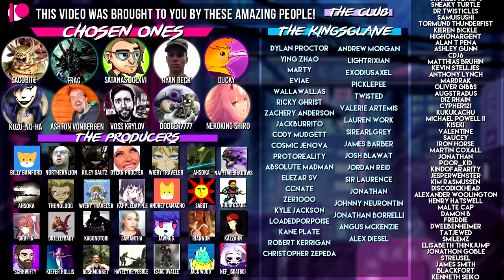VAMPYRBORNE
The full experience of Vampyr, featuring your favourite villain Thanos.

OTHER CREDITS
► Amazing Thumbnail Art - fsnowzombie